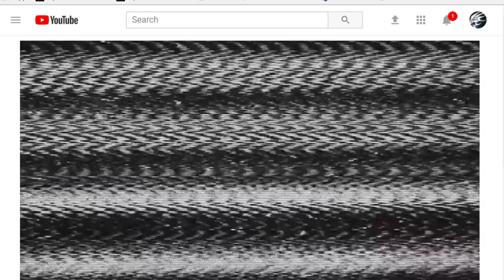Worst sniper NA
Our asian server adventures continue, can we survive the lag and fps drops? will stalber have nice things?